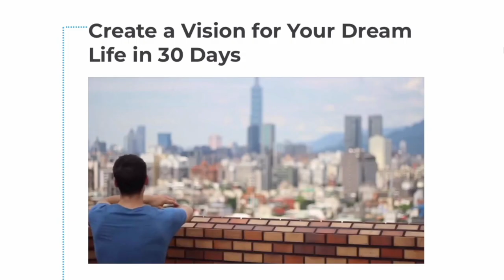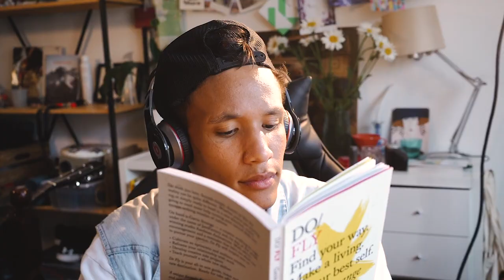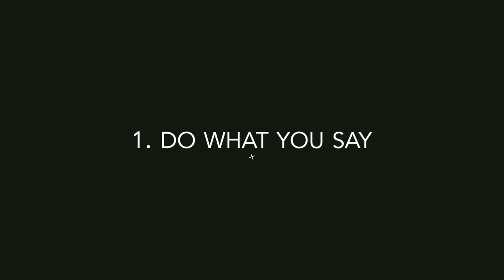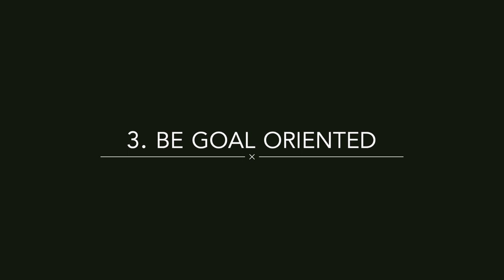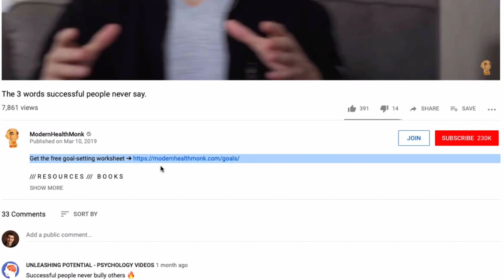How to Be a Better Person